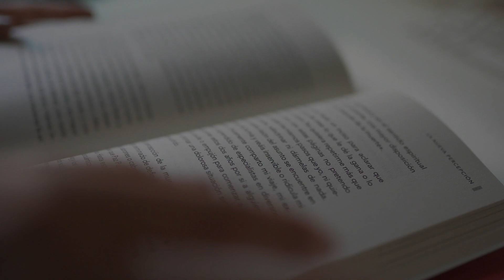Spanish Word of the Week 54: Verdad -- 1 minute series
¡Bienvenidos a la Palabra de la Semana!
Welcome to the Word of the Week!

This is a series of short videos to complement our grammar videos and continue learning Spanish more often. Every week we are studying 1 new random word (nouns, adjectives, adverbs, etc.) with it's meaning, pronunciation and examples, so check all our lessons!

Esta semana aprenderemos la palabra "Verdad".
This week we are learning the word "Verdad", whose English equivalent is "Truth". This word is often used in daily life, so make sure to memorize it and try to apply it in different sentences of your daily life.

INSTAGRAM! @Letslearnspanishdaily

Thumbnail: Canvas